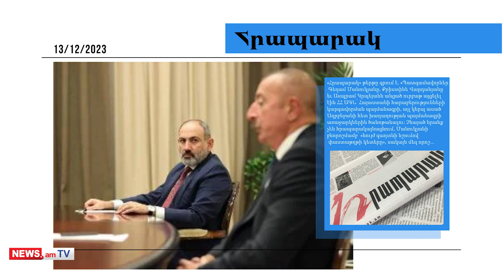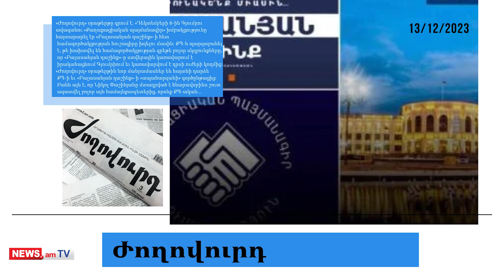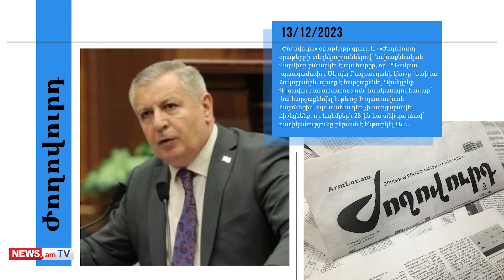Ինչ է գրված խաղաղության պայմանագրի 6 էջանոց գրագրությունում․ մամուլի տեսություն